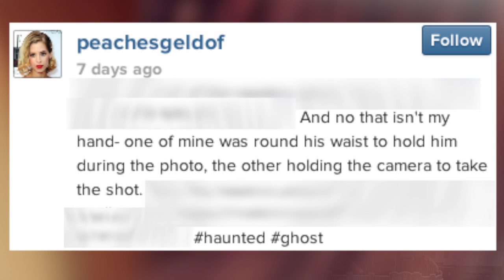British Socialite Instagrams Ghost Hand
A British socialite thinks a ghost photobombed her selfie. The image is beyond creepy. Lisa D'Souza explains why.